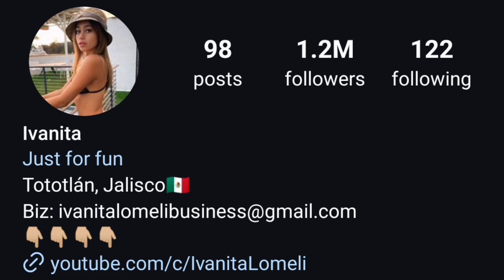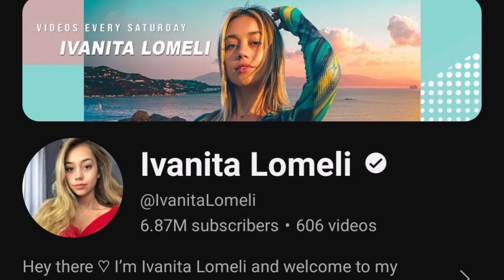Andrea Espada (The Royalty Family) Vs Ivanita Lomeli Lifestyle Comparison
Andrea’s social media presence has skyrocketed ever since she started her Instagram account in 2015. It has over 6.1 million followers. She has a massive following on TikTok of 10 million followers. The creator also co-runs the super popular "Royalty Family" YouTube channel with her husband and children, where the family engages in a variety of content such as vlogs, challenges, experiments, and storytime segments, which bagged over 24 million subscribers. Andrea is also a thriving entrepreneur, heading her own clothing and fashion brand, By Drea.

Andrea Espada
TV Show Host

Birth Sign
Leo

Birthplace
Colombia

Age
38 years old